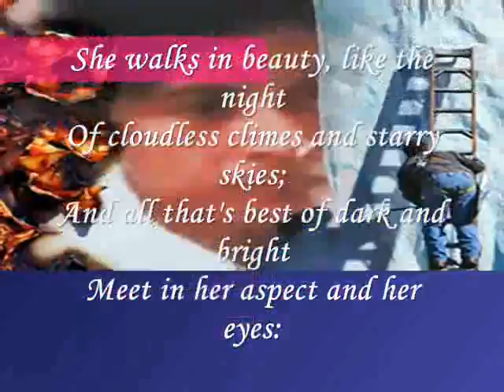Miftachul Wachyudi (Yudee) - She walks in beauty -Miftachul Wachyudi (Yudee)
do.
do so
Money is an excellent servant, but the host
very bad.